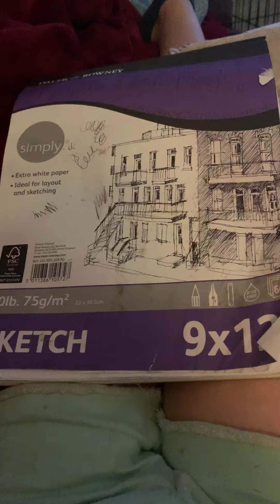My awful drawings!!!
I know there really bad but comment what you want me to draw next!!! Oh and comment more dares!!! Love you guys💜 bye!!